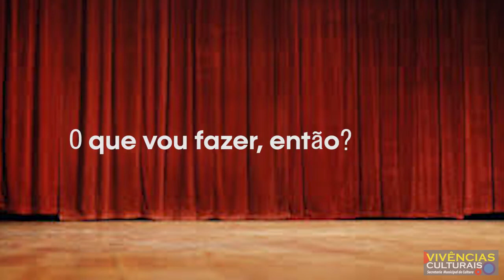Vivências Culturais: Oficina de Teatro (Origem do Teatro)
VivênciasCulturais - Neste vídeo, os professores do curso de Teatro contam um pouco sobre as origens do teatro, desde as manifestações religiosas ao teatro grego; as tragédias, as comédias e as tragicomédias.

Esse vídeo é uma continuidade das aulas presenciais que, por conta da pandemia do novo coronavírus, migraram para a plataforma digital.